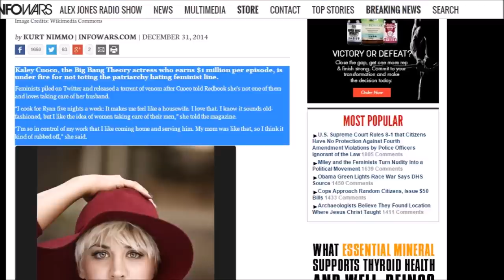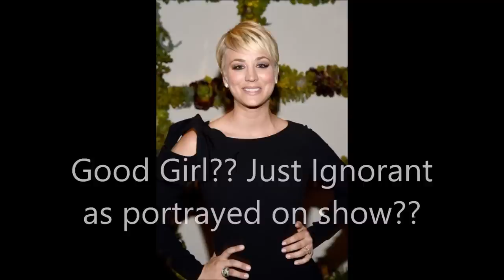Kaley Cuoco Penny Big Bang Theory MGTOW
MGTOW Kaley Cuoco Penny Big Bang Theory